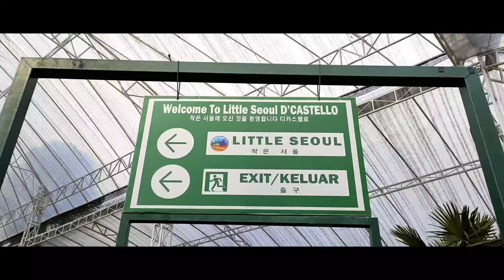Wisata D' Castello Jawa Barat